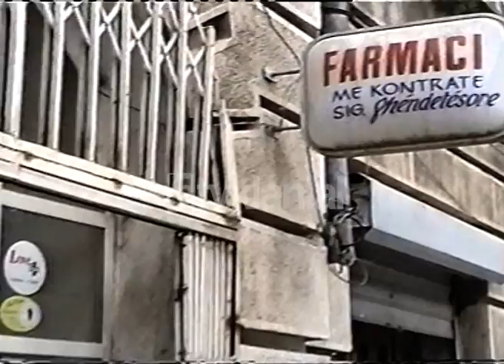Durrës, abuzime me medikamentet - (20 Maj 1999)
Abuzime me medikamentet për kosovarët në Durrës. Ndërkohë që kosovarët ankohen që për ta s’ka ilaçe, mjaft farmacistë pohojnë të kundërtën. Tashmë medikamentet e ndihmavë janë shndërruar në objekt biznesi për farmacitë e qytetit bregdetar. Një prej farmacistëve durrsake thotë për Tv Klan, se janë të shumta rastet kur persona të ndryshëm na ofrojnë ilaçe me çmimin e tregut, ndërsa vetë kosovarët i afrojnë ato me çmim shumë më të ulët.

Ndërkohë që spitali i qytetit vuan për ilaçe pasi aty shtrohen 20-30 persona në ditë. Për të përballuar këtë situatë të vështirë është vënë në ndihmë dhe farmacia Nënë Tereza që jep medikamente të paguara nga fondet e Bashkisë.

Shumë shprjet për kosvarët do të hapet një farmaci tjetër që do të shpërndaj medikamente të siguruara nga Bashkia e Durrësit, në bashkëpunim me bashkinë e qytetit italian Ankonas. Megjithatë dhe vetë zyrtarët lokal durrsak duken skeptikë për përmirësimin e furnizimit me medikamente, pasi dhe vetë kosovarët duan të përfitojnë nga situata./tvklan.al